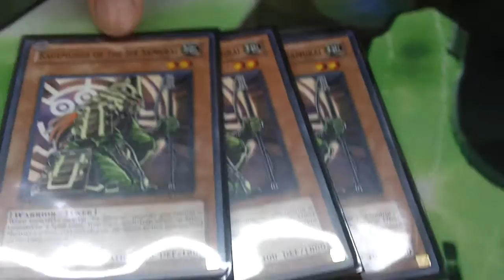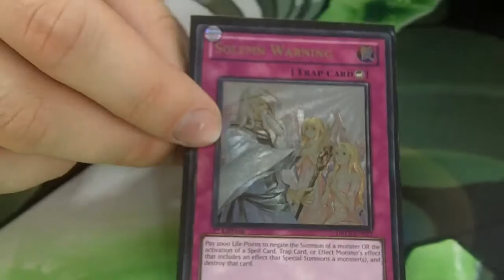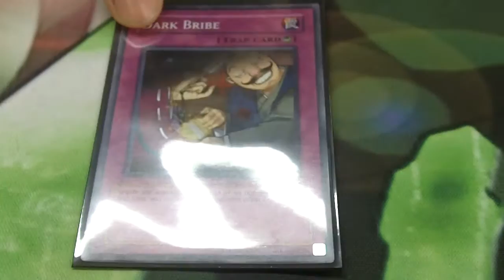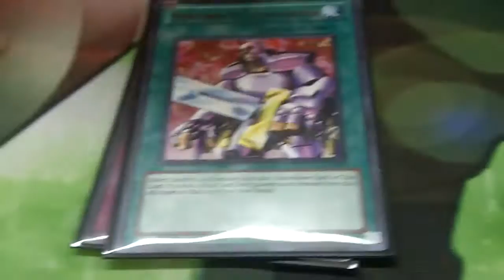Deck Profile: Legendary Six Samurai (Blake)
Blake, a player from our locals who went far at YCS Dallas last week, shows us his teched out Six Samurai. Leave a comment telling what you think!